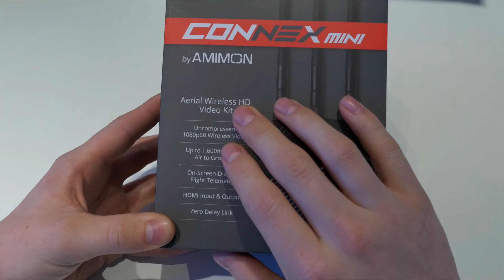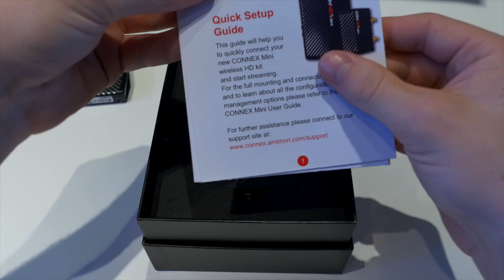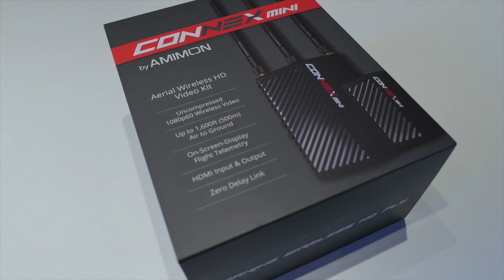Amimon Connex Mini un-boxing and fitting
In mid February, Amimon gave us this Connex to take a closer look at and review for drone magazine.